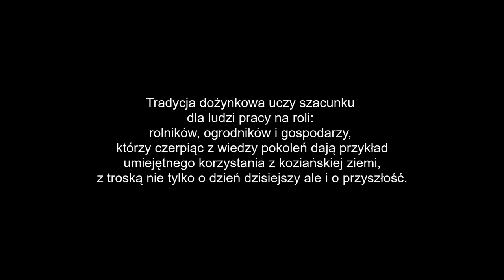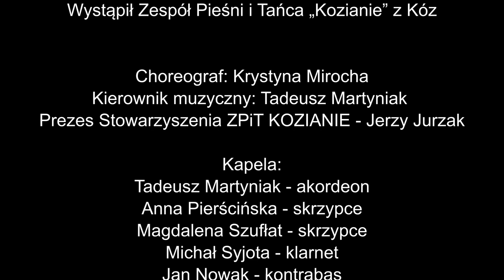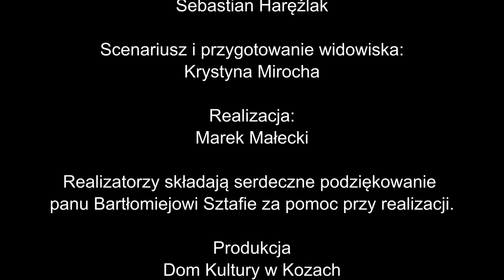Janicek żytko siecze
Tradycja dożynkowa uczy szacunku dla ludzi pracy na roli: rolników, ogrodników i gospodarzy, którzy czerpiąc z wiedzy pokoleń dają przykład umiejętnego korzystania z koziańskiej ziemi, z troską nie tylko o dzień dzisiejszy ale i o przyszłość.

Wystąpił Zespół Pieśni i Tańca „Kozianie” z Kóz

Wykorzystano utwory muzyczne (słowa i muzyka tradycyjna):
"Przez zielone jare żytko"
"Młynorecek"
"Wstawojcie dzieweczki"
"Na stole piwko"
"Polka kopana"

Produkcja
Dom Kultury w Kozach
2020